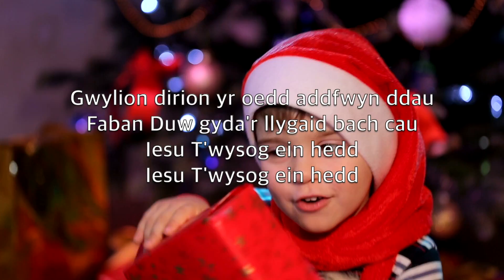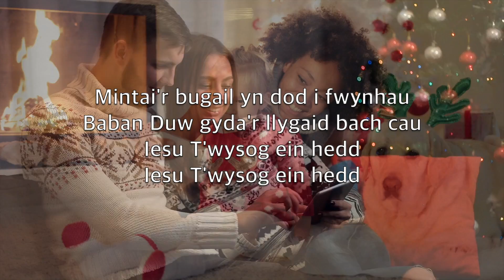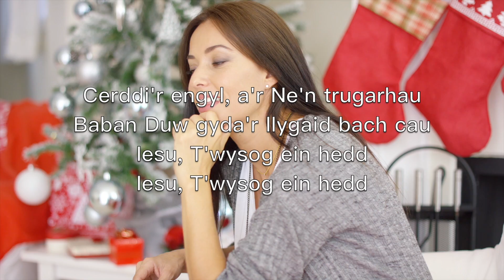Tawel Nos (Cymraeg - Silent Night) - Karaoke Ffliwt Offerynnol Nadolig Franz Xaver Gruber V1 GaFN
Silent night,
Holy night!

Silent night,
Holy night!

Silent night,
Holy night!

Tawel nos
Dros y byd
Sanctaidd nos
Gylch y crud

Gwylion dirion yr oedd addfwyn ddau
Faban Duw gyda'r llygaid bach cau
Iesu T'wysog ein hedd

Sanctaidd nos
Gyda'i ser
Mantell fwyn
Cariad per

Mintai'r bugail yn dod i fwynhau
Baban Duw gyda'r llygaid bach cau

Tawel nos
Duw ei Hun
Ar y llawr
Gyda dyn

Cerddi'r engyl, a'r Ne'n trugarhau